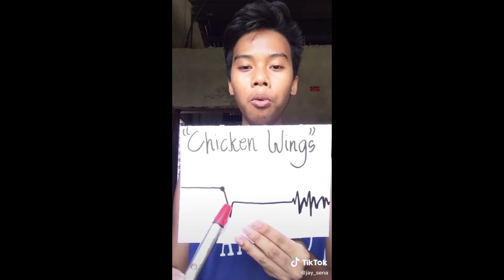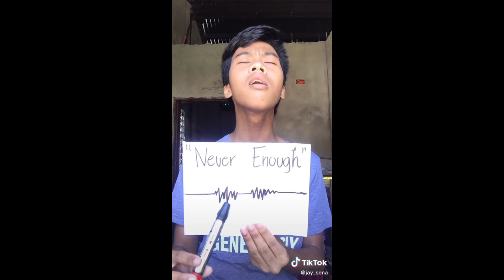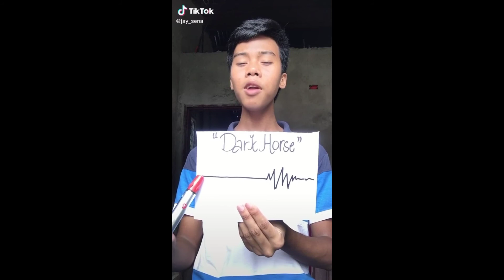jay_sena funny tiktok compilation | kulot compilation | jay_sena kulot voice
"My Content"